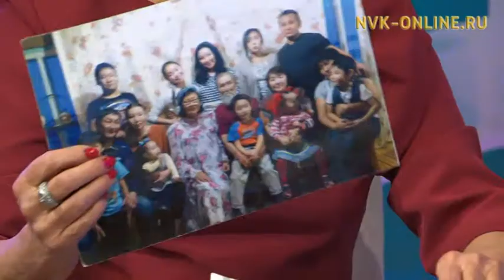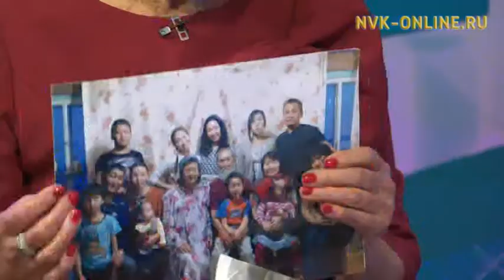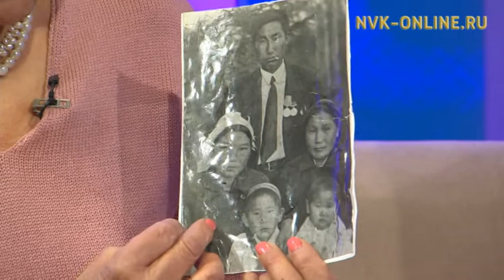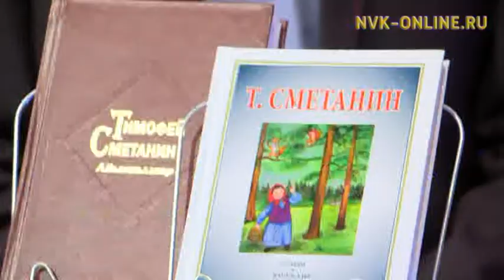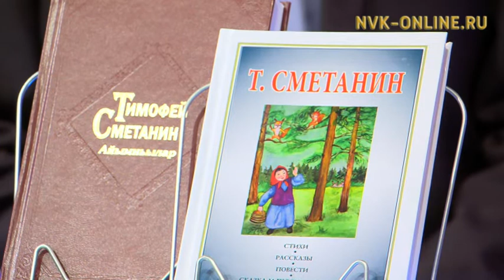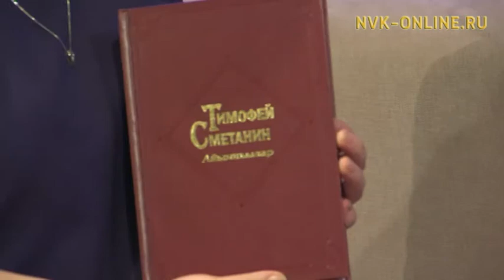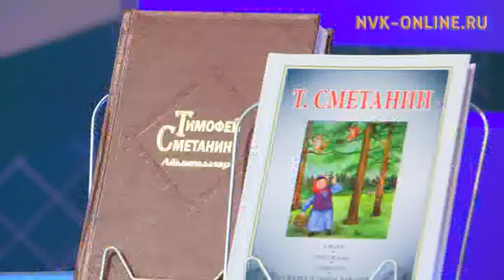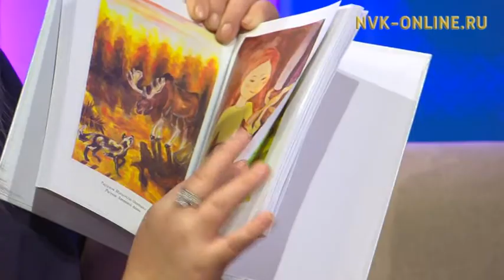Тимофей Сметанин чаҕылхай олоҕун, айар үлэтин туһунан. Үчүгэйиэн бу сиргэ (29.11.2017)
Тимофей Сметанин чаҕылхай олоҕун, айар үлэтин туһунан

Официальный сайт NVK-ONLINE.RU - Поэт, прозаик, буойун-суруйааччы Тимофей Сметанин саха литературатыгар чаҕылхай, ураты ис хоһоонноох айымньылары суруйан хаалларбыта. Суруйан хаалларбыт остуоруйалара, хоһоонноро, кэпсээннэрэ ааҕааччыны умсугуталлар, ис хоһооннорунан, чаҕылхай геройдарынан кэрэхсэтэллэр.
Тимофей Сметанин төрөөбүтэ 100 сылын көрсө, ханнык тэрээһиннэри былаанныылларын уонна кини айар үлэтин туһунан "Үчүгэйиэн бу сиргэ" биэриигэ.